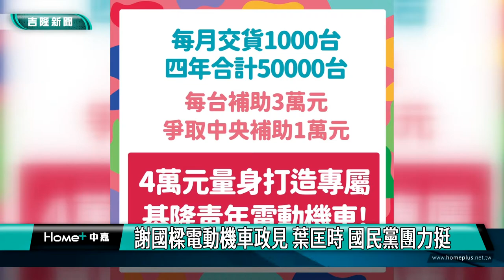基隆選舉|謝國樑電動機車政見 葉匡時 國民黨團力挺 |林右昌批葉匡時 擔任部長時不受基隆歡迎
基隆市長候選人謝國樑所提出「Let’s go電動機車」計劃，特別與前交通部長葉匡時，一同拜會國民黨議會黨團，由張芳麗書記長主持，包括莊榮欽、藍敏煌、秦鉦、何淑萍、宋瑋莉、莊敬聖，張淵翔等議員共同參與。

但林右昌批葉匡時 擔任部長時不受基隆歡迎，蔡適應也批葉不受基隆歡迎  質疑背書成效，最後謝陣營: 部長在交通部期間是協助基隆爭取全國唯一e-tag折扣的主要推手。